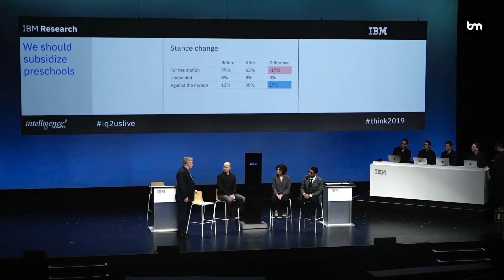IBM’s Project Debater - What it is, how it works, what it means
For me, project debater is one of the most amazing use cases of AI. In this conversation I talk to Dan Lahav (a researcher and computer scientist in the IBM project debater team) and Harish Natarajan (a world leading debater who competed against the machine) about the amazing debating AI developed by IBM. We explore what project debater is, how capable it is, how it feels to debate against a machine, what the use cases are beyond the debating competition.